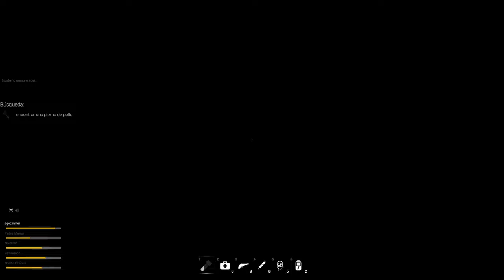Este juego parece mas un shooter que de terror | Fear Theraphy 💀 #3